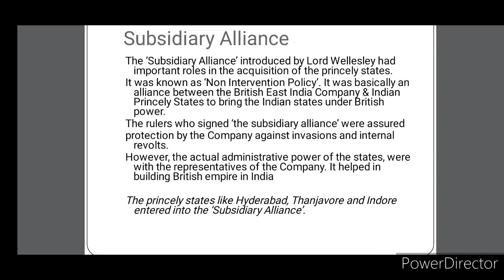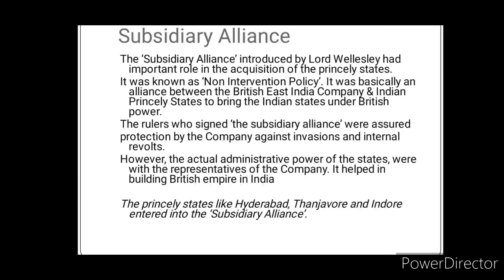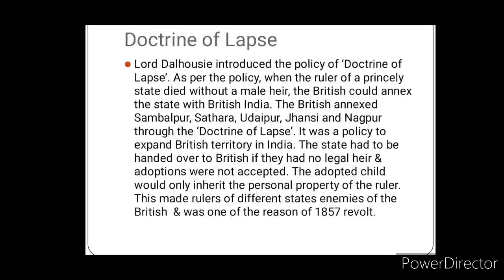Victers STD 07 Social Science From Trade to Power Assignment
Doctrine of lapse
Subsidiary Alliance